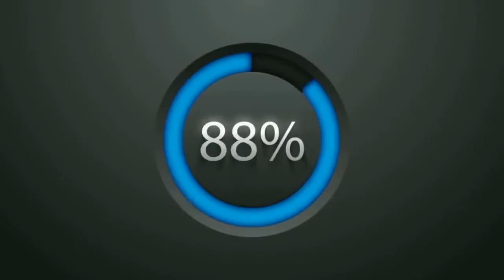006 ANALISANDO LIVRO das TESTEMUNHAS DE JEOVÁ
PLAY LIST ANALISANDO LIVRO das TESTEMUNHAS DE JEOVÁ